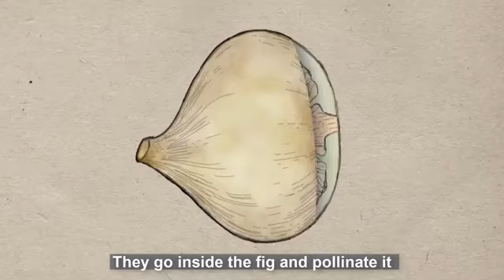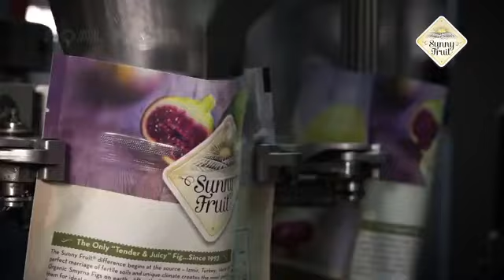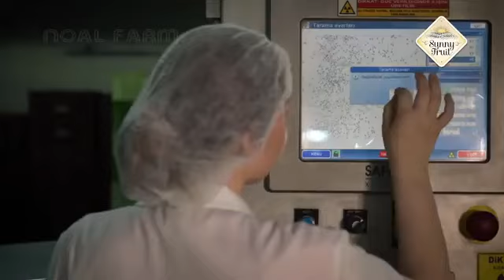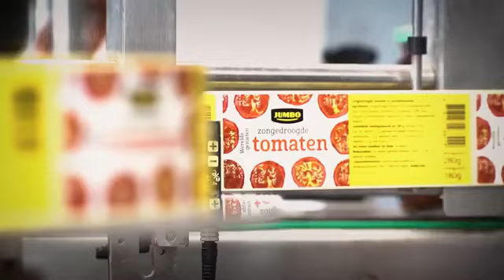Amazing Agriculture Technology - Dried Figs, Tomato, Leek Harvesting - Figs Processing Factory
Figs have very popular around the World because of its quality and health benefits, they’re a fruit that has been loved in Middle Eastern countries for thousands of years! Turkish figs are perhaps the most known and loved variety and highest quality fruit available; these are sweet with the most exquisite aroma!